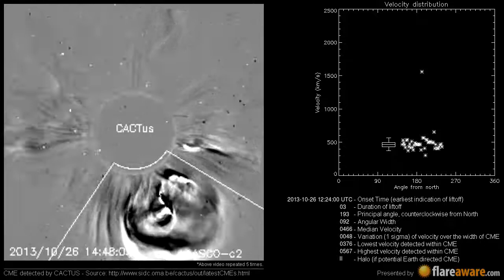A potentially Earth directed CME at 2013-10-26 12:24:00 UTC